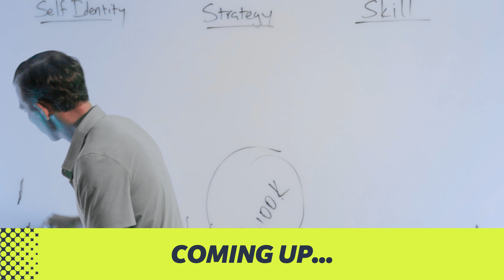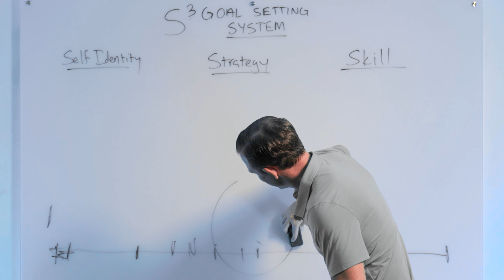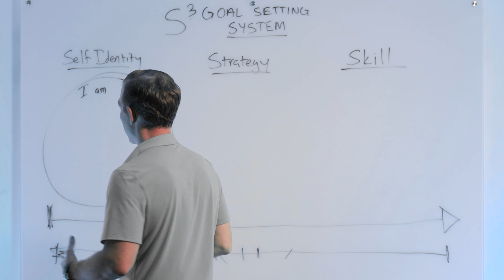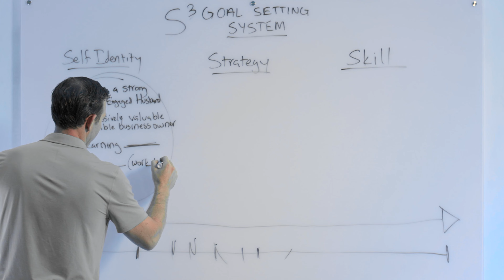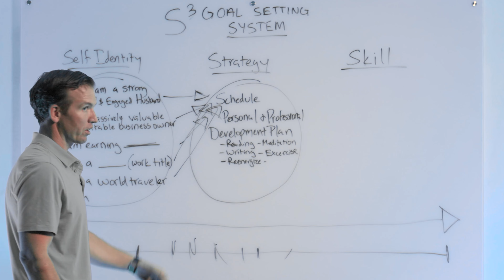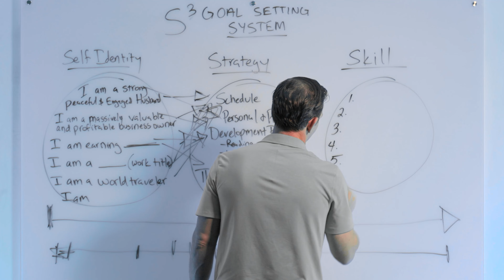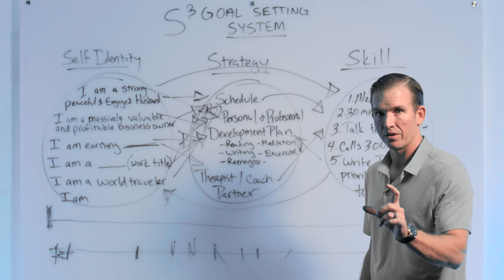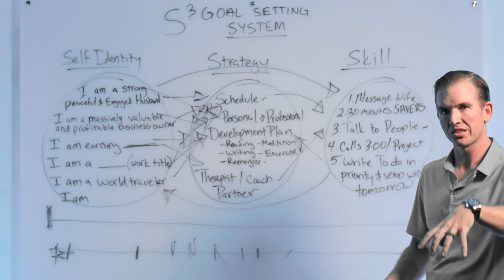The Art of Achieving and Revolutionizing Success with the S3 Method - Episode 36 - Unlock Potential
Welcome to a new episode that's all about revolutionizing your success!

In this presentation, we'll take you on a deep dive into the dynamic S3 goal setting system - a tool that makes traditional goal setting seem outdated. This system equips you with the strategies and insights needed to set and achieve goals that enhance your life, not drain it.

This episode begins by breaking down the traditional ways of setting objectives, emphasizing how they often lead to unproductive habits like neglecting personal wellness or overworking. We'll then shift focus to the importance of setting ambitions that enhance your life and how magnifying personal dignity and vision can transform your success journey.

We'll also dissect goal setting as a catalyst for action, assessing the associated risks in business and employment, and share wisdom on setting financial parameters. We'll discuss the power of a well-structured timetable and the necessity of personal and professional growth plans. We'll also delve into overcoming personal baggage, destroying harmful patterns, and laying out a day-to-day success strategy.

You'll also learn about the transformative potential that awaits when your actions align with your desires. So, tune in and gear up to unlock your success formula with the S3 goal setting system.

Check out the timestamps below to skip to the parts that interest you the most:

(0:00:00) - The S3 Goal Setting System
(0:10:36) - The Power of Identity and Vision
(0:18:25) - Setting Goals for Success and Growth
(0:28:20) - Schedule and Personal Development Importance
(0:36:58) - Overcoming Baggage and Breaking Patterns
(0:49:07) - Creating a Daily Success Plan
(1:00:18) - Unleashing Potential for Personal Transformation

🔓 Unlock Potential!
Simple profound advice to lead better lives and answer the questions 'How good can I be and how great can I make it for people around me'.

Also available on iHeart Radio, Radio Public, Stitcher, Apple and Anchor FM

Find out how to UNLOCK EVEN MORE POTENTIAL!

By becoming a member, you'll gain access to exclusive content, behind-the-scenes footage, early releases, and personalized perks designed to help you unlock your true potential. Join us today and be part of a supportive community that empowers you to thrive and achieve greatness. Don't miss out on this opportunity to take your life to the next level! 🚀💡